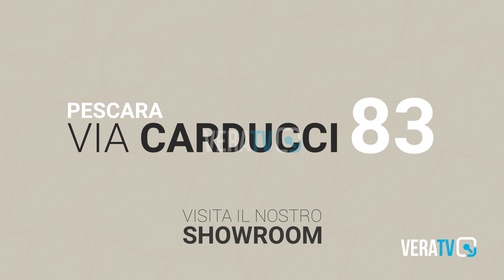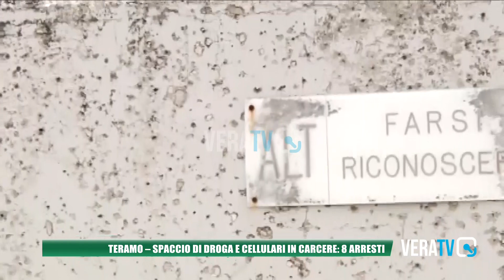Spaccio e cellulari in carcere tra Teramo e Pescara: 8 arresti